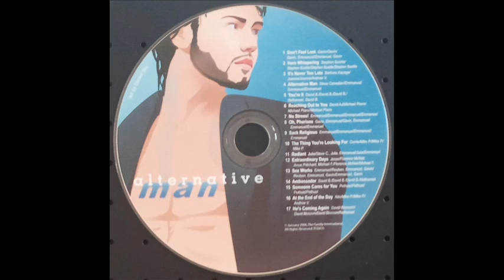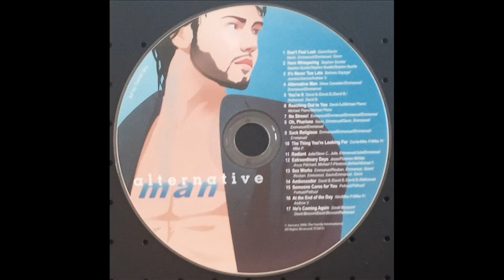10 The Thing You're Looking For (Alternative Man) - Corrie Hill